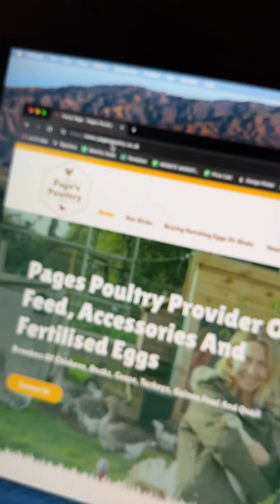inLIFElodge - Shorts : Chickens 🐓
We got chickens!